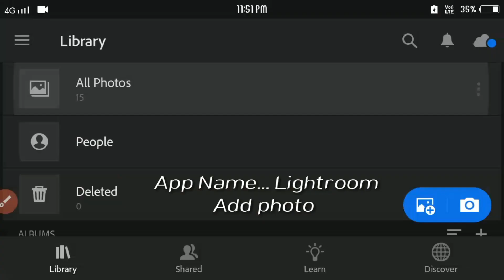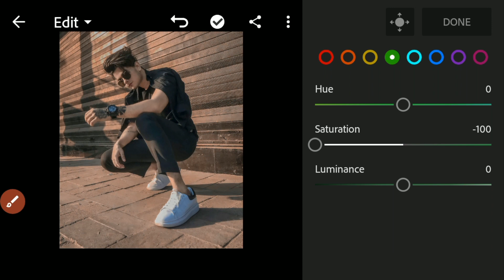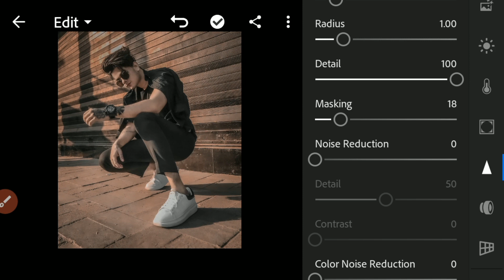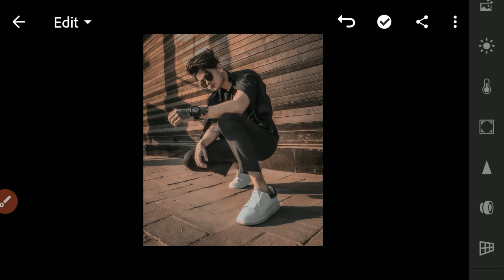Urban Tone Photo Editing lightroom || urban orange tone photo editing in mobile Anwar editz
Hello guys kaise Ho aap sab I Hope aaplog bhut acche honge to aaj ki is video Mai hum lightroom se urban tone photo editing krne Wale hain video ko full watch Karna

Your Quries --
√ lr photo editing
√ urban tone photo editing
√ lightroom photo editing
√ photo editing
√ urban photo kaise banay
√ lightroom new editing
√ lightroom editing urban tone
√ urban photo editing in mobile
√ urban tone editing in lightroom
√ lightroom editing tutorial
√ urban tone editing tutorial
√ how to make lightroom editing
√ how to make urban grey tone editing
√ zayden lifestyle photo editing
√ zayden photo editing

 Hi

I hope I have a brought a smile.☺ To me umeed karta hu aapko ye video passand aayegi :-) If you really like this video so then don't forg To❤❤❤❤❤❤❤❤❤❤❤❤❤❤❤